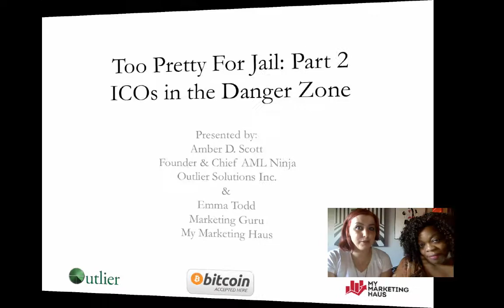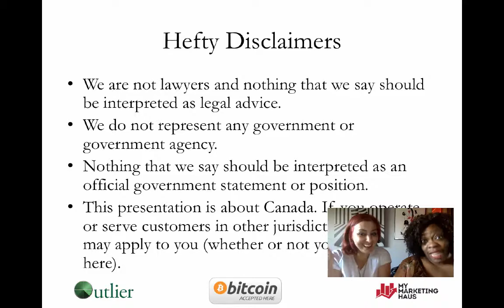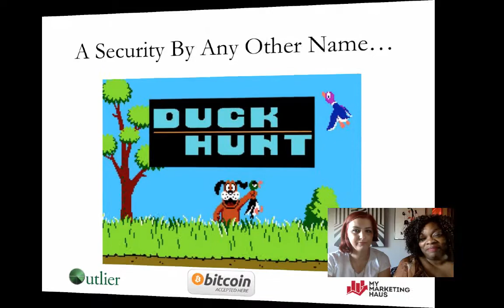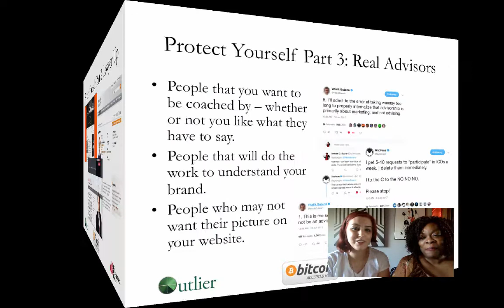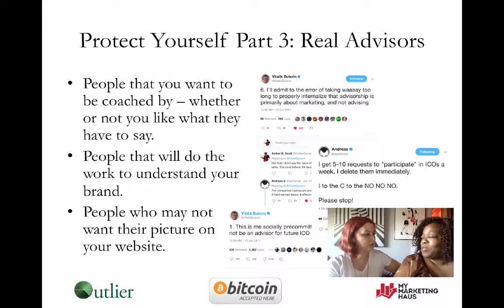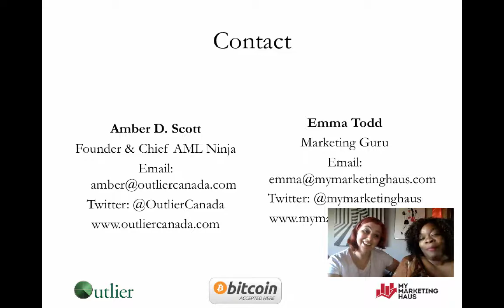Too Pretty for Jail Part 2: ICOs in the Danger Zone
Amber & Emma walk through common questions an misconceptions related to initial coin offerings (ICOs).

Table of Contents:

00:00 - Too Pretty For Jail: Part 2
ICOs in the Danger Zone
00:43 - Hefty Disclaimers
01:17 - Switzerland Probably Won’t Save You
01:54 - A Security By Any Other Name…
03:02 - Protect Yourself Part 1: Get Informed
03:57 - Protect Yourself Part 2: Lawyer Up
04:48 - Protect Yourself Part 3: Real Advisors
06:55 - Contact